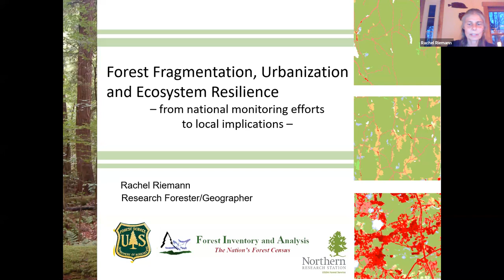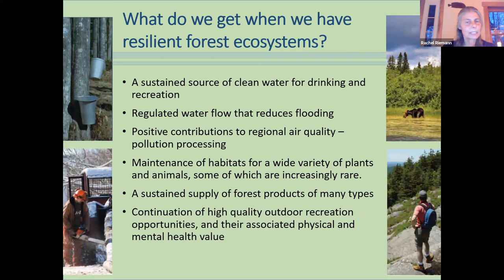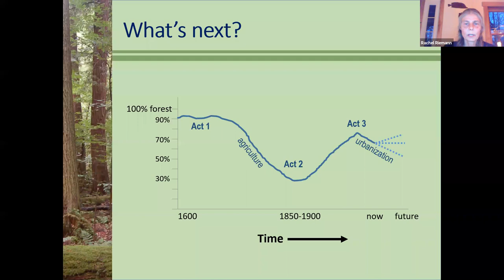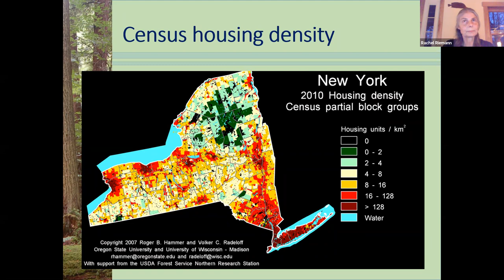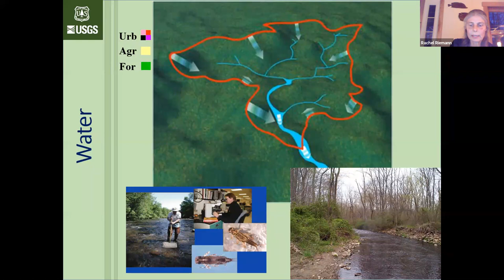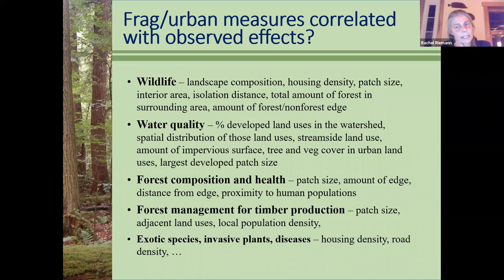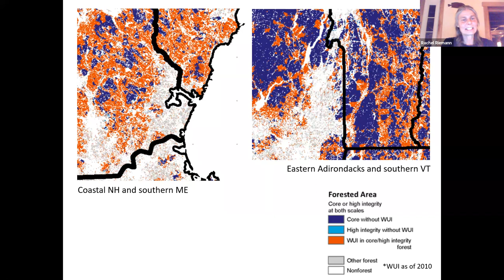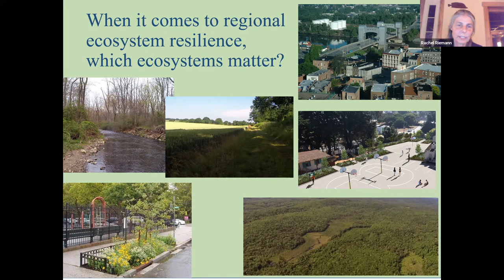RPA Lecture Series - Forest Fragmentation, Landscape Change, and Ecosystem Resilience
Rachel Riemann is a Research Forester/Geographer with the US Forest Service.

She will take a close look at forest fragmentation, what it means for changes in the landscape, and how it affects the flora, fauna, and water quality. She will share where we get this information and how it is used